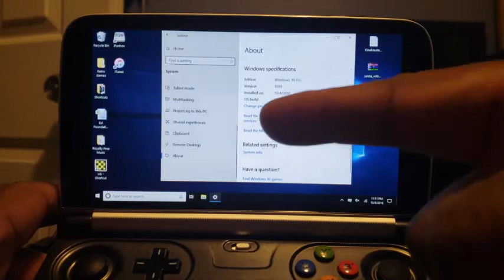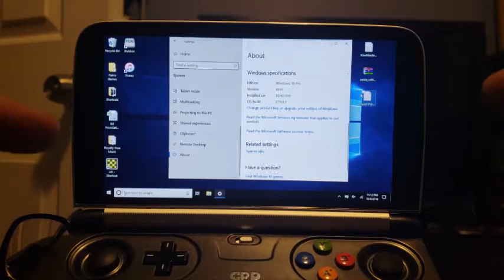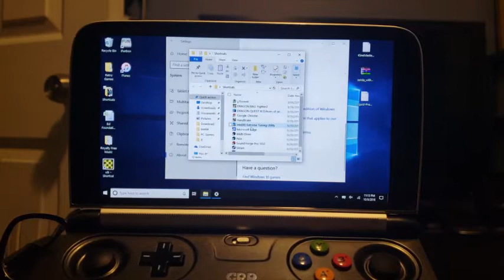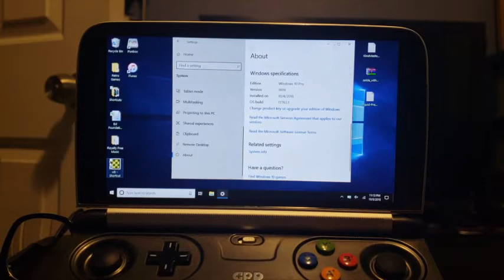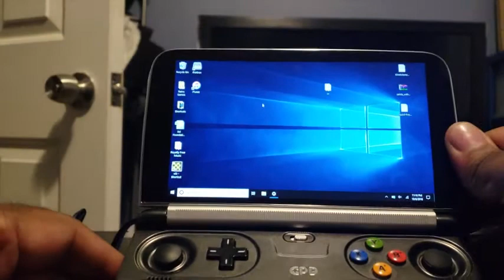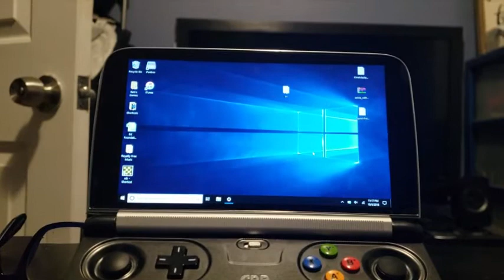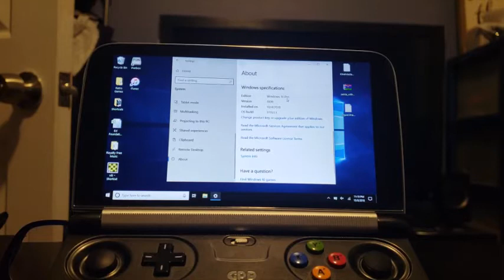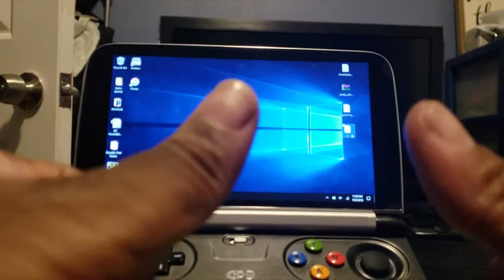Windows 10 October Update on the GPD Win 2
I've updated my Windows 10 OS a few days ago :) I'm happy that I did. See why in the video. Enjoy :-)